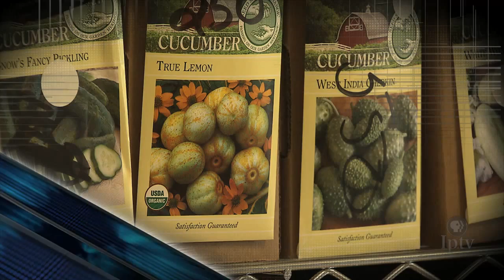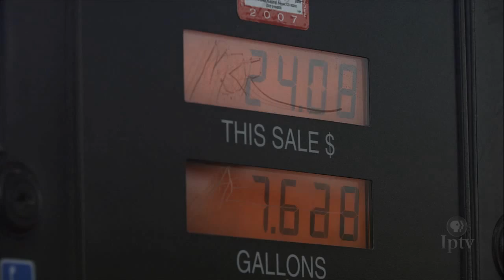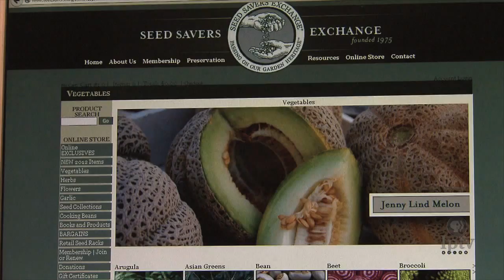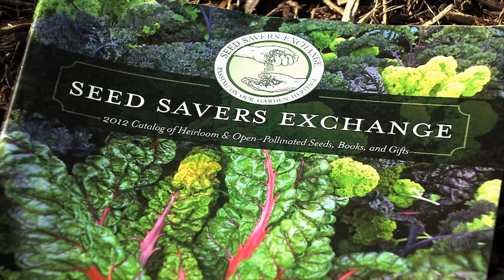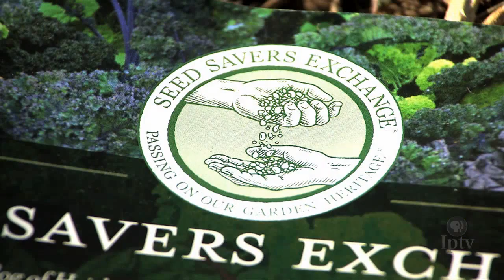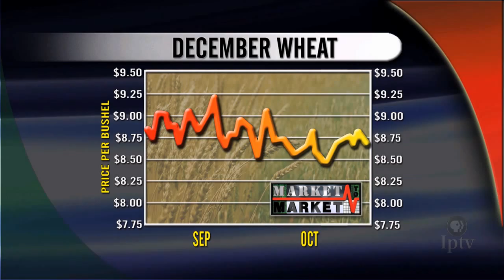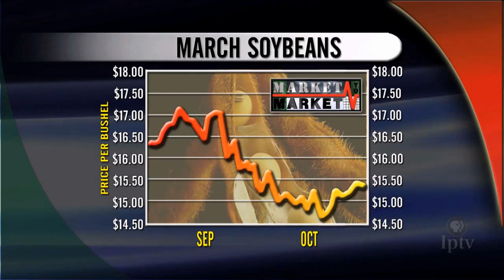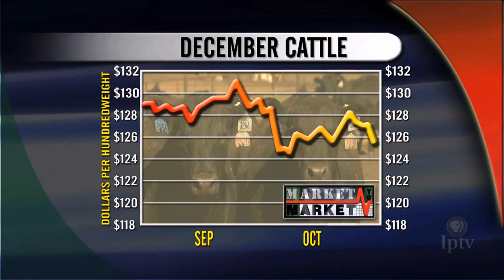Market to Market (October 26, 2012)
U.S. crude oil production surges despite controversy over its impact on the environment.
A group of dedicated collectors preserve America’s agricultural heritage by saving seed.
Market analysis with Naomi Blohm.